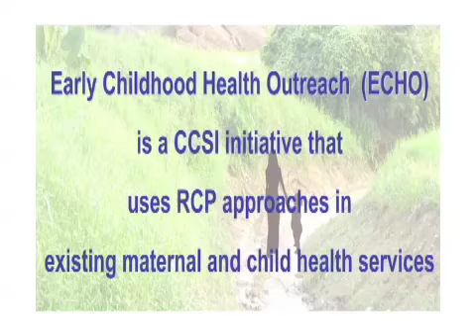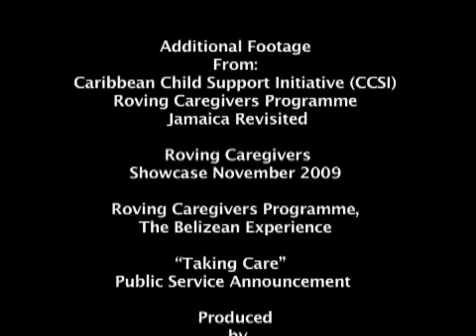RCP Panel Discussion 2 Part 5.mov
A discussion of the benefits of RCP and its sustainability in the Region.